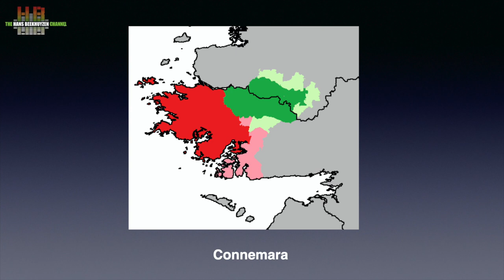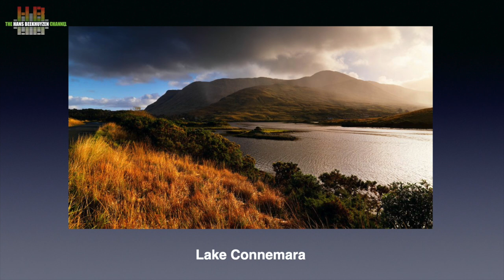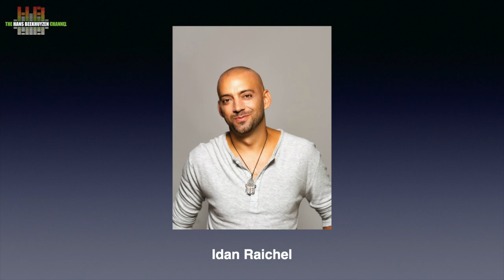Music I like to play 2022 part 2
Whenever I mention music in my equipment reviews, I get enthusiastic reactions and requests for a list of music I use for review. So in this and the next video I share some more music I love to play..

00:00 - Start of program
00:41 - Mary Hopkin
02:29 - Songs in French
03:00 - Stromae
04:04 - Michel Sardou
05:36 - Michel Fugain et le Big Bazar
06:35 - Khaled
07:26 - The Idan Raichel Project
08:40 -Anneke van Giersbergen
09:46 - The wrap

Michel Fugain et Le Big Bazar, Le Meilleur de Fugain - Une Belle Histoire: YouTube, lower quality audio only